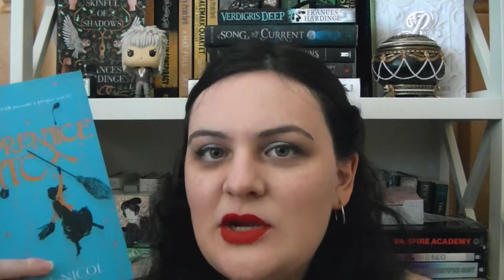(A Very Ambitious) August 2018 TBR: Fairytaleathon, POC-A-Thon, NEWTs Magical Readathon [CC]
Why do I do this to myself?

--POC-A-Thon Info--
*no Twitter account, but the official hashtag is POCathon